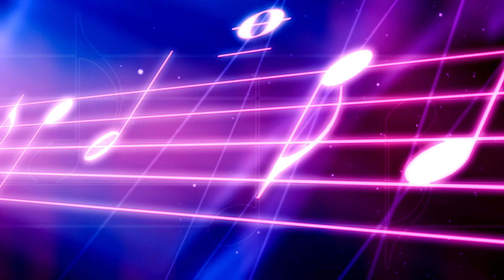Marimba Band Schools Performance 2024